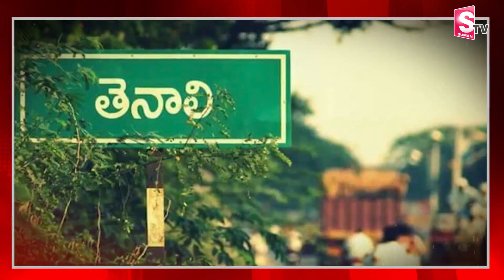పవన్ కు జ్వరం..తెనాలి పర్యటన వాయిదా| pawan kalyan gets fever |Varahi Yatra stopped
Watch►పవన్ కు జ్వరం..తెనాలి పర్యటన వాయిదా| pawan kalyan gets fever |Varahi Yatra stopped  @sumantvkandukur